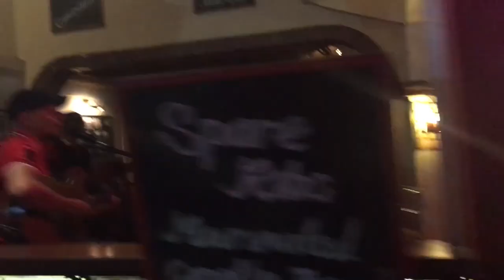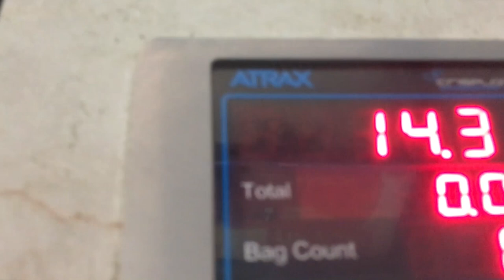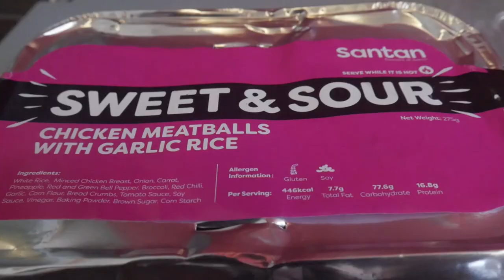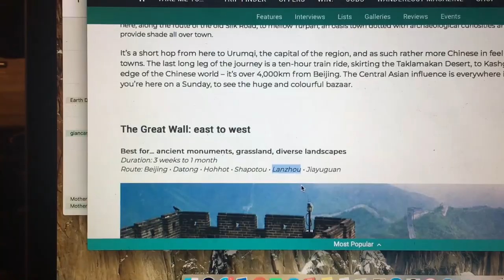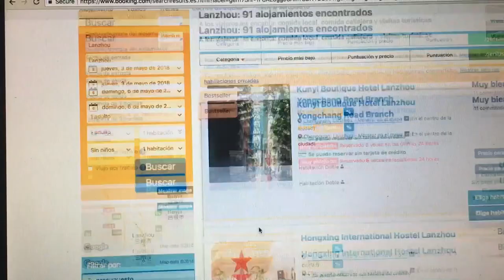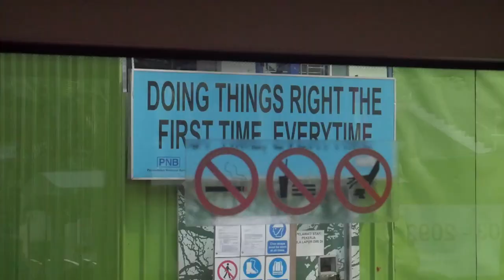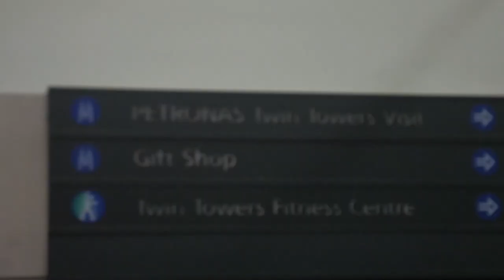KUALA LUMPUR, MALASIA: mi historia de terror con la policía de ese país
Mi historia de terror con la policía Malaya

En mi tránsito hacia Filipinas, tenía que ir por unos días a Kuala Lumpur, Malasia para poder tramitar mi visa para China. Uno de esos días locos, cuando estaba grabando, tuve un encuentro de terror con la policía local, una historia digna de contar.

SNP: @hurrunaga

TBP